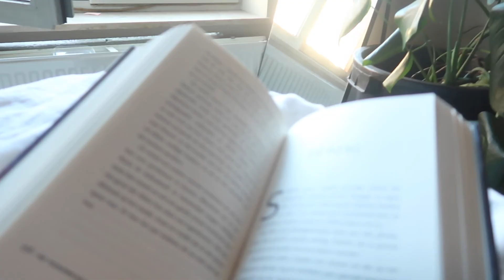Is Ieper er klaar voor? I Vlog 143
In deze vlog bereid ik mijn boekhouding voor, twijfel ik over mijn toekomst en neem ik het voornemen om mijn concentratie terug op te bouwen.

Vlog gemaakt op 13 juni 2022.